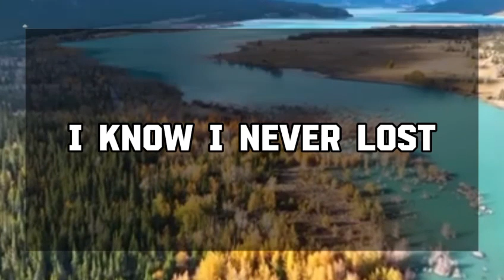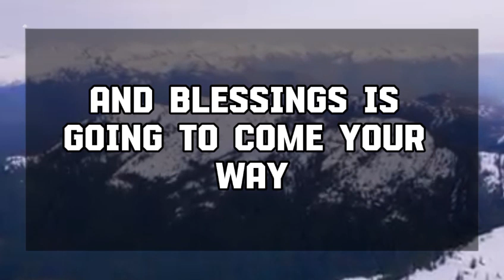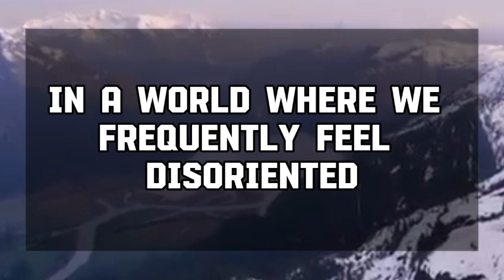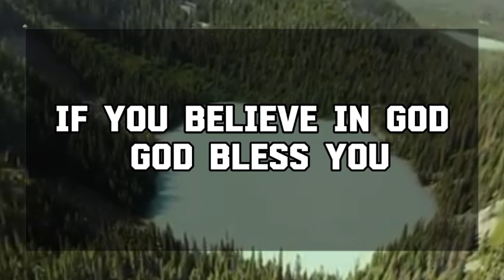Angel message: THAT THING YOU WEAR? IT'S GOT SOMEONE ..💌 God message || Universe message